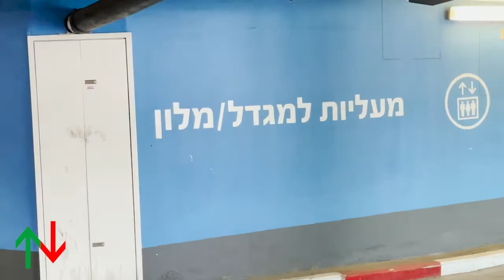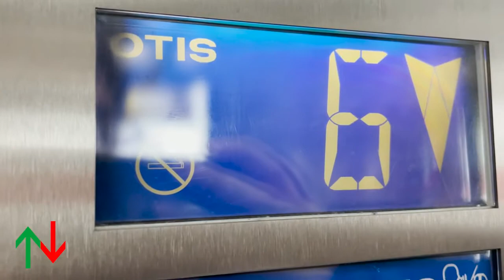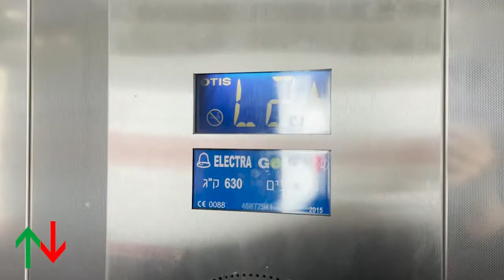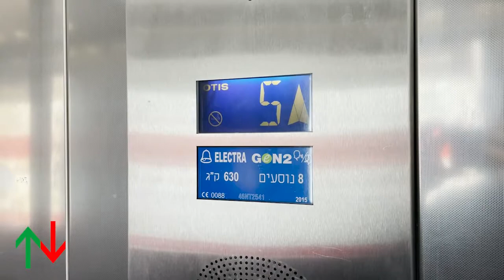[RT] Ofer Tower, Petah Tikva, IL | 2016 OTIS GEN2 MRL traction lifts (Carpark).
This building is attached to HaKanyon HaGadol shopping centre.

These lifts have both Hebrew and English voiceover, but the English voiceover is very bad and has grammatical issues! Anyway, these are probably the only lifts at the complex that have English voiceover.

Level L1 is locked, since it’s the lobby of the Prima Link Hotel.

Fun fact: Israeli supermodel Bar Refaeli was one of the first people to stay in the hotel.

—-Ofer Tower carpark elevators—-
Brand: OTIS
Installer: Electra Elevators Ltd.
History: Original
Year: 2016
Fixtures: Lumina(sort of)
Model: GEN2
Capacity: 630kg / 8 Persons
Type: MRL traction
Floors: 6(^*L1*^, L2, 4, 5, 6, 7)
Elevator bank size: 2